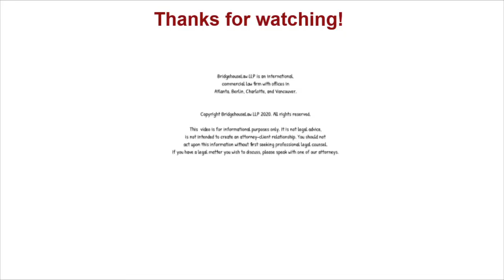Why Deutsche Bank Settled With the SEC for $125 Million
Deutsche Bank settled with the SEC and Department of Justice for $125 million for violating the Foreign Corrupt Practices Act. This act allows US authorities to enforce US laws on corporations even if the act was allegedly committed outside of the United States. Watch today's MorningMusing for more.

Like our Morning Musings? Consider getting your own Morning Musing book

Transcript:
Who agreed to settle for $125 million? Deutsche Bank just agreed in a settlement between the Department of Justice as well as the SEC to pay $125 million for irregularities in trading transactions. Because it ended in a settlement, the Depart of Justice will not criminally prosecute key executives. The statement from Deutsche Bank states that while they are not commenting on anything, there were some events that happened between 2008 and 2017 that are now subject to internal scrutiny.

The Foreign Corrupt Practices Act comes to my mind in regards to this situation. This is also the act that was raised by the US authorities while looking into Deutsche Bank. The Foreign Corrupt Practices Act means that activities that are related to bribery can be enforced inside the United States, even if the alleged activity happened outside of the US. My takeaway for businesses is short and sweet. Make sure that your foreign entities that could potentially be doing briberies are no longer doing briberies. If they are, your US entity could be paying a high price for that. US enforcement of US laws all over the world is done through the Foreign Corrupt Practices Act.

#332, January 2021, Deutsche Bank, Foreign Corrupt Practices Act, settlement, SEC, Department of Justice.